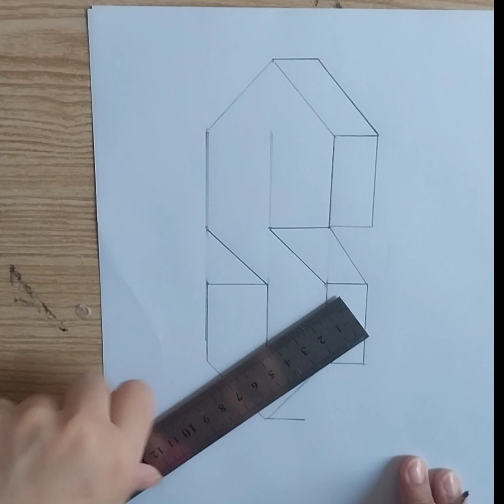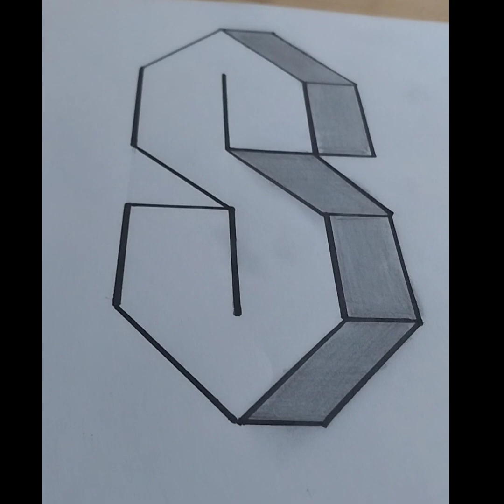Learn To Draw 3D S- 3D S Drawing Tutorial Step-by-Step-3D